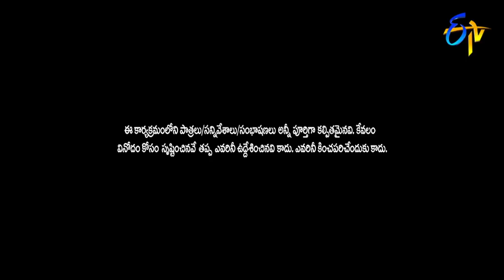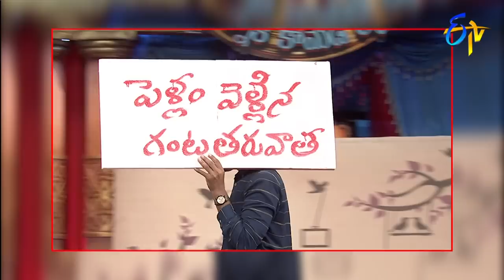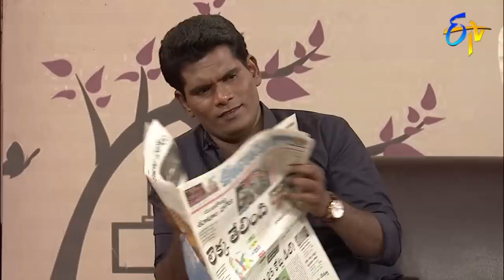Extra Jabardasth | 15th March 2019 | Full Episode | ETV Telugu